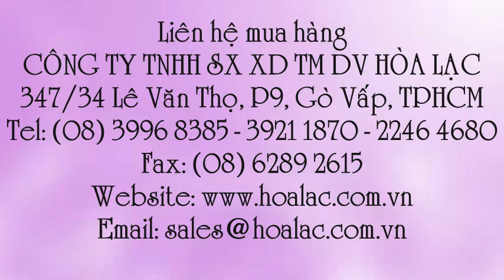Sơn lót kháng kiềm cao cấp August SUPER PLATKOTE thùng 18 lít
Liên hệ: Công ty TNHH SX XD TM DV Hòa Lạc Tel: - 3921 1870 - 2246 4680 Sơn lót kháng kiềm cao cấp August SUPER PLATKOTE thùng 18 lít , Sơn lót kháng kiềm cao cấp August SUPER PLATKOTE , Sơn lót chống kiềm cao cấp August SUPER PLATKOTE , Sơn lót August SUPER PLATKOTE kháng kiềm thùng 18 lít, Sơn lót August SUPER PLATKOTE kháng kiềm, Sơn lót kháng kiềm August SUPER PLATKOTE , Sơn lót kháng kiềm August SUPER PLATKOTE thùng 18 lít , Sơn lót nội - ngoại thất kháng kiềm August SUPER PLATKOTE thùng 18 lít , Sơn lót nội - ngoại thất kháng kiềm August SUPER PLATKOTE , - Sơn lót nội - ngoại thất kháng kiềm , Sơn lót nội - ngoại thất, August Super Platkote lót chống kiềm, August Super Platkote sơn lót cao cấp, August Super Platkote thùng 18 lít, August Super Platkote: sơn lót chống kiềm cao cấp , August Super Platkote: sơn lót chống kiềm, Sơn lót chống kiềm SUPER PLATKOTE , Sơn lót chống kiềm August , Sơn lót chống kiềm August thùng 18 lít , Sơn lót August thùng 18 lít, Sơn lót cao cấp August SUPER PLATKOTE